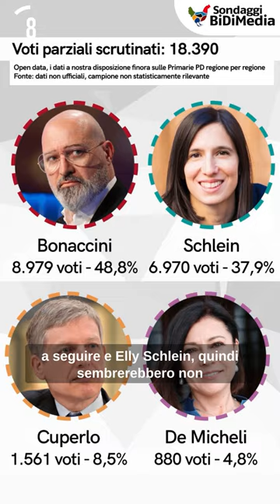Primarie PD: i candidati e i primi risultati dai circoli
Primarie PD: i candidati e i primi risultati dai circoli. Il riassunto del voto DEM